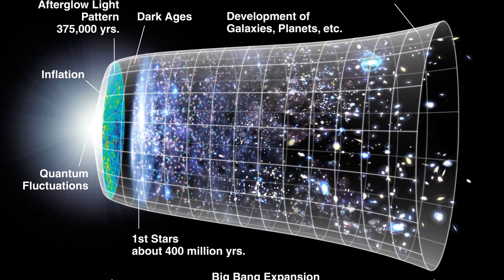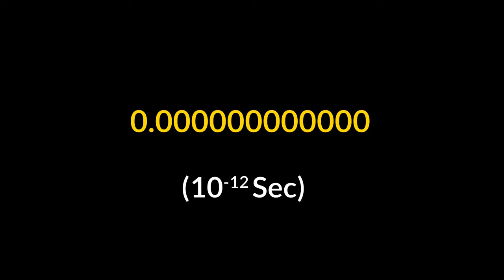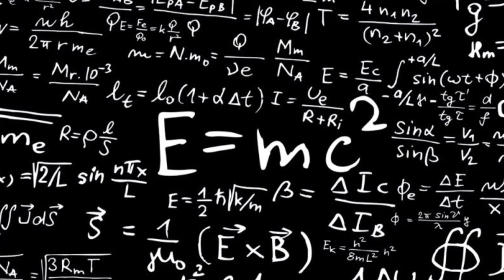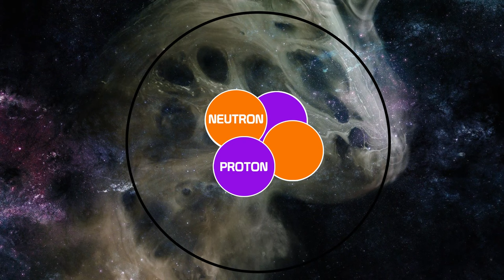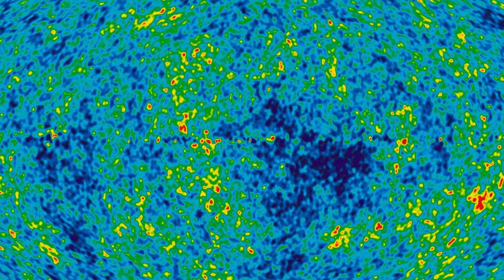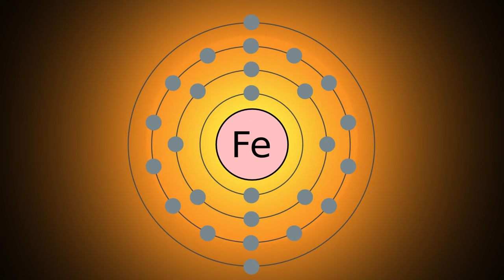பிரபஞ்சம் உருவான கதை | Birth of universe | Sirukurippu | Tamil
References:
Inspired from  this Video